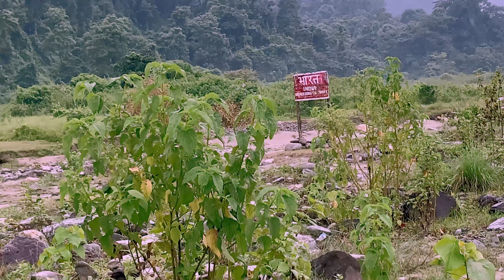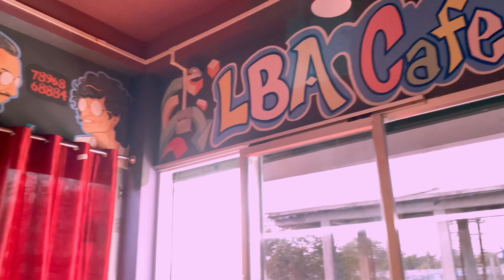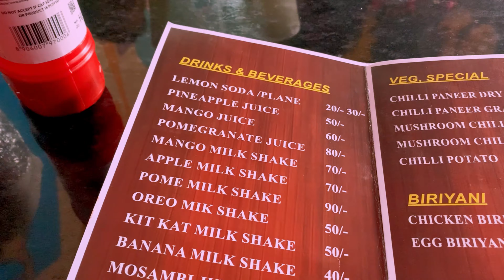Daragaon picnic spot part 2 | mission daragaon গা ধুবলৈ | Pinkusarma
Daragaon picnic spot part 2 | mission daragaon গা

ধুবলৈ | Pinkusarma

Frnds ৰ লগত daragaon

Police এ Iphone2 কিয় নিচিল ?

Daragaon picnic place

Daragaon vlog

Daragaon Assamese vlog

Pinkusarma

Vlog

Assamese vlog

Assamese tech video

Pinku vlog
Jaipur vlog

Assamese vlog

Assamese tech video

dimpu baruah

dimpu vlog